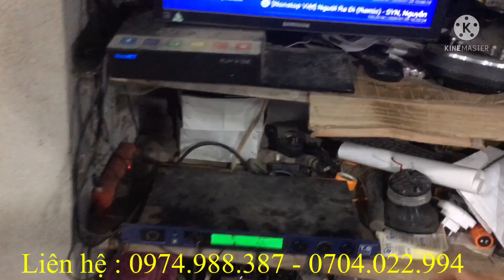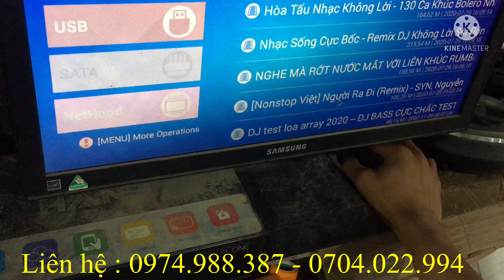Test thử chất âm cho các bác loa ETC K160 trước giờ G xả hàng thanh lý | Liên hệ 0974.988.387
Tư vấn khách hàng và báo giá nhanh :
-Zalo : 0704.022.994 (Âm Thanh Bãi )
-Địa chỉ : Thôn Đồng Xá 1-Đồng Tiến-Triệu Sơn-Thanh Hóa